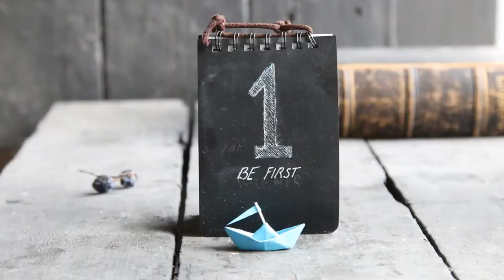Second Year Students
Tips for second year students from a career development perspective.